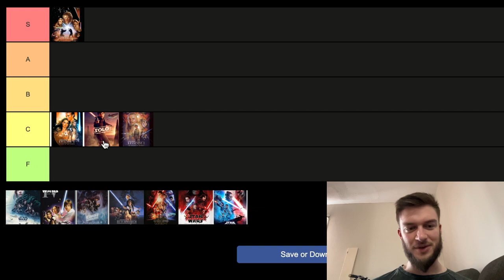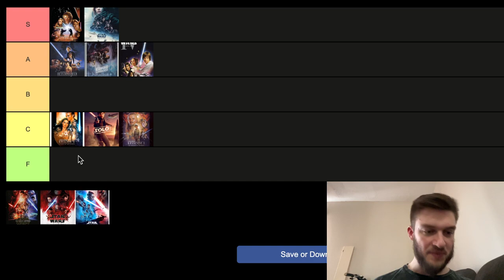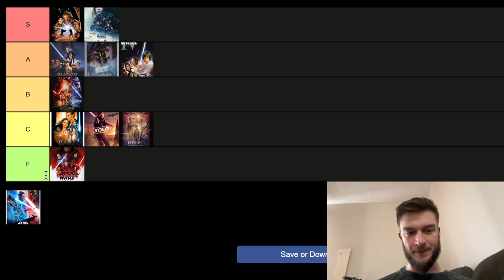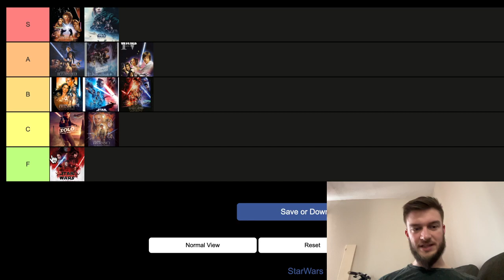Ranking Star Wars Movies on a Tier List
A Tier list of all the best Star Wars movies out there. After getting news we will be getting 3 new Star Wars movies I am excited to do this quick Star Wars movie tier list. This is subjective as everyone enjoys these movies differently! I personally enjoyed episode 3 a lot as it was a really fun movie I grew up with that is still hype to rewatch